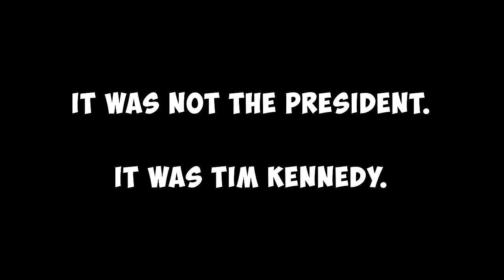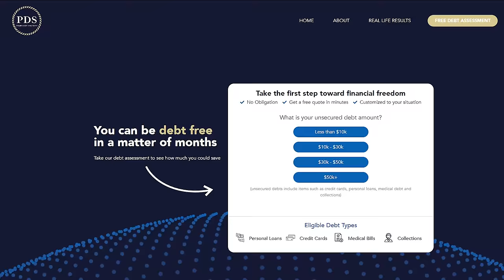We Hosted the BIGGEST YouTuber Range Day EVER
PDS Debt is offering a free debt analysis. It only takes thirty seconds.

Me, @DonutOperator and @DemolitionRanch joined together and hosted the biggest creator range day ever!